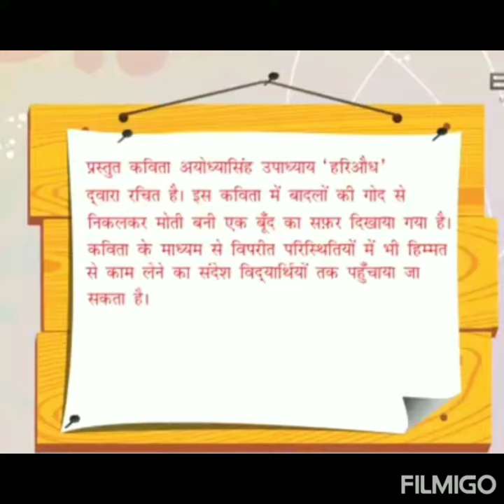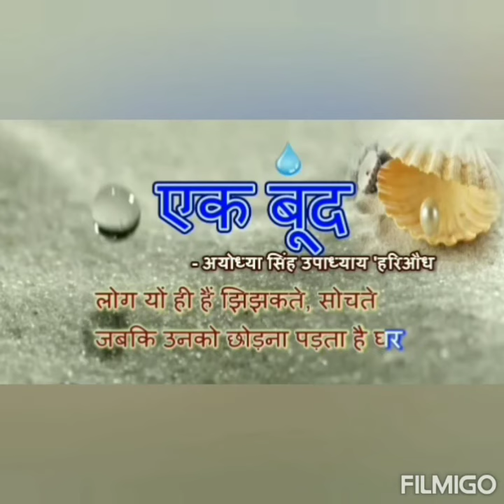Class-5 CH-4 एक बूंद Part➡️1 By- Pratiksha Tiwari